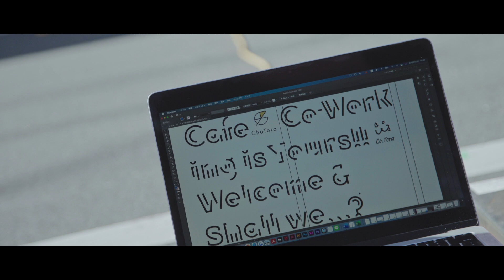Is Yours (2021)｜Kaoruko Naoi 直井薫子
Is Yours (2021)
345×235 cm
Kaoruko Naoi 直井薫子
Medium: Ink, pencil
Located in ChaTora

Assistant:
Naoko Kumagai, 菅田明理, 石田萩子, 今井泰子, 今井まどか, Eriko Otsuka, 木津大輔, ぶちょーたなか

◆作品説明◆
岩槻リノベーションスクールをきっかけに創業した岩槻家守舎(*1)が運営する日本茶カフェ「ChaTora」とシェアオフィス「co.tora」の壁面に描かれたウォールアート。この場所は岩槻に古くからある栄町通り商店街の元化粧品店「とらや」の空き家をリノベーションして生まれた、まちの人々との交流拠点である。
直井は、元化粧品店のロゴが残るシャッターをコミュニケーションツールの文脈で読み解き、「岩槻家守舎不在時のまちの伝言板」と見立てた。
岩槻家守舎がまちに発するメッセージを、言葉に落とし込んだものが「Is Yours」である。
作品の制作プロセスには周辺地域の人々も関わり、関係人口に対する話題づくりと、継続的な交流のきっかけとなっている。

*1「家守」とは江戸時代の言葉で、大家に代わり長家や町内のマネジメントをする職のこと。

直井薫子｜Naoi Kaoruko
CHICACU Design Office & Bookstore｜代表／アーティスト／デザイナー
1989年生まれ。多摩美術大学グラフィックデザイン学科卒業後、出版社デザイン部、株式会社中野デザイン事務所、株式会社IDEASKETCHの勤務を経て、2019年CHICACU Design Office & Bookstoreを設立。自宅兼事務所を住み開きしながら、まちづくり・地域コミュニティ・芸術・建築分野を中心に広報・宣伝に関わるアートディレクション・デザイン・編集を行う。近年の主な仕事に「市報さいたま（2019年6月〜）」「MORE THAN PROJECTのブローシャーやウェブのデザイン（日本タイポグラフィ年鑑2018審査委員賞受賞／VI部門）」「AG/SUM（国際サミット）」「REG/SUM」のVIデザインがある。デザインワークのほか、PRイベントの企画運営やアートなど活動は多岐にわたる。

◆動画制作◆
企画：直井薫子（CHICACU Design Office & Bookstore）
撮影・編集：小林良也（ありあまる、）

◆協力◆
岩槻家守舎, ChaTora, co.tora
上村明日香, 金子慎太郎, 木津大輔